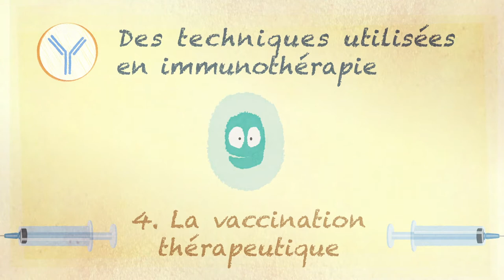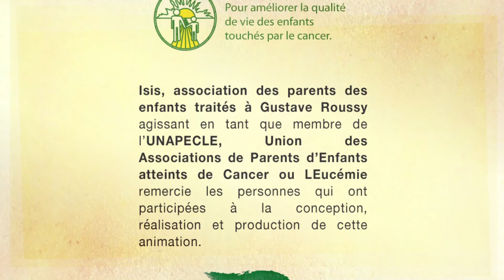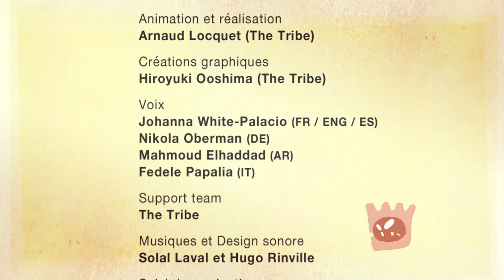La vaccination thérapeutique, technique utilisée en immunothérapie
Technique utilisée en immunothérapie : la vaccination thérapeutique.
Une vidéo destinée au grand public dont l'origine du projet a vu le jour dans les cadres de la Journée de rencontres familles-chercheurs en oncopédiatrie organisée par l'UNAPECLE.
Offrir une information accessible aux enfants, adolescents, jeunes adultes et à leur proche sur les nouveaux axes thérapeutiques, les nouvelles recherches pour enfants atteints de cancer ou de leucémie est, pour nous, une nécessité.

Cette vidéo fait partie d'une collection de vidéos réalisées autour de thème de l'immunothérapie. Avec ou sans COVID 19

Une vidéo intégrale sur "qu'est-ce que l'immunothérapie ?"
D'autres vidéos mettant en scène certaines techniques utilisées en immunothérapie sont aussi disponible :
- les anticorps monoclonaux
- les anticorps bispécifiques
- Les CAR T-Cells

projet proposé par Isis, l’association des parents des enfants traités à Gustave Roussy (Villejuif 94, France) en tant que membre de l’UNAPECLE

Isis, association des parents des enfants traités à Gustave Roussy agissant en tant que membre de l’UNAPECLE, Union des Associations de Parents d’Enfants atteints de Cancer ou LEucémie remercie les personnes qui ont participées à la conception, réalisation et production de cette animation.

Réflexion et conception
Les nombreuses et nombreux testeurs et relecteurs autour de nous

Adaptations linguistiques
Allemand : Stefan Stapelberg et Thomas August
Anglais : Clémence LLIBRE
Anglais / Allemand / Espagnol / Italien / Arabe : Agence Kalliopé - Paris

Production
voix : Johanna White-Palacio (FR / ENG / ES), Nikola Oberman (DE), Mahmoud Elhaddad (AR), Fedele Papalia (IT)
animation et réalisation : Arnaud Locquet (The Tribe)
Musiques et Design sonore : Solal Laval et Hugo Rinville
Suivi de production : Catherine Vergely et Emmanuel Larrat
Production exécutive : Module Etrange - 2020

Partenaires
Un grand merci à nos partenaires financiers qui ont perçus la nécessité de proposer aux adolescents et jeunes adultes une information complémentaire. Afin qu’eux et leurs proches puissent mieux appréhender les enjeux et les objectifs de ce nouvel axe de recherche dans l’espoir de nouveaux traitements.

Agence nationale de sécurité du médicament et des produits de santé